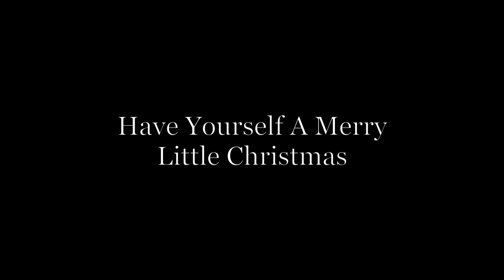Have Yourself A Merry Little Christmas - SaNiCo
Covered by SaNiCo 💗

Vocals: Nina Puntigam, Sarah Rath, Constanze Rebhandl
Flute: Sarah Rath
Piano: Constanze Rebhandl

Audio production: Konstantin Sorko
Video: Sarah Rath
Location: Quartier Leech